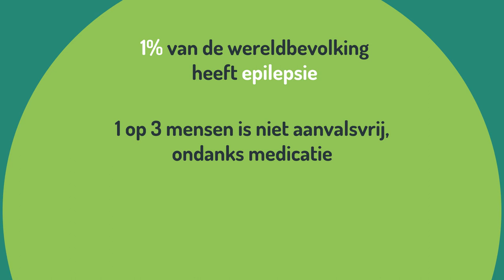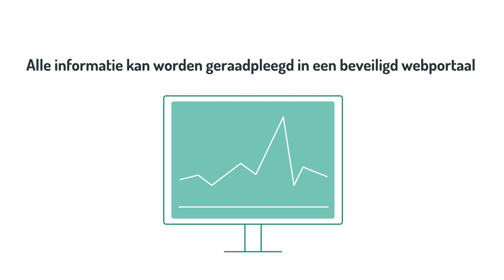Epihunter - Ons verhaal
Wat is het verhaal achter Epihunter? Bekijk onze gloednieuwe video!